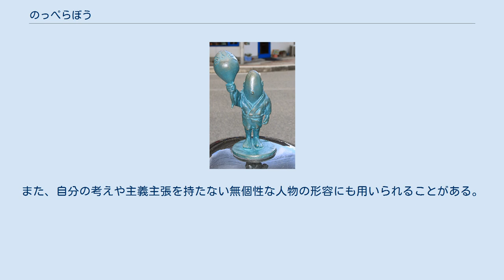のっぺらぼう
神話・伝説の人型生物
竜斎閑人正澄画『狂歌百物語』より「のっぺらぼう」 黄表紙『妖怪仕内評判記（ばけものしうちひょうばんき）』に描かれたのっぺらぼう。
恋川春町作画。
 水木しげるロードに設置されている「のっぺらぼう」のブロンズ像 のっぺらぼう（野箆坊）は、顔に目・鼻・口の無い日本の妖怪。
また、転じて凹凸が（ほとんど）ない平らな状態を形容する言葉。
 外見は人に近いが、その顔には目・鼻・口がないという日本の妖怪である。
古くから落語や講談などの怪談や妖怪絵巻に登場してきた比較的有名な妖怪であり、小泉八雲の『怪談』の「貉（ムジナ、MUJINA）」に登場する妖怪としても知られる。
また、しばしば本所七不思議の一つ『置行堀』と組み合わされ、魚を置いて逃げた後にのっぺらぼうと出くわすという展開がある。
妖怪としての害は人を驚かすことだけで、それ以上の危害を与えるような話は稀だが、話の筋立てとして「再度の怪」がよく用いられる。
 八雲の「狢」が表題からしてそうであるように、タヌキやキツネ、ムジナといった人を化かすという伝承がある動物がのっぺらぼうの正体として明かされることも多い。
また、肉塊の妖怪「ぬっぺふほふ」と同一視されたり、それが伝承の中で変化したという説もある。
 明和4年（1767年）の怪談集『新説百物語』には、京都の二条河原（京都市中京区二条大橋付近）に、顔に目鼻や口のない化け物「ぬっぺりほう」が現れ、これに襲われた者の服には太い毛が何本も付着していたという、何らかの獣が化けていたことを髣髴させる描写がある。
しかし正体が不明の場合もあり、寛文3年（1663年）の奇談集『曽呂利物語』では、京の御池町（現・京都市中京区）に身長7尺（約2.1メートル）ののっぺらぼうが現れたとあるが、正体については何も記述がない。
民間伝承においては大阪府、香川県の仲多度郡琴南町（現・まんのう町）などに現れたと伝えられている。
 以下は小泉八雲の「貉」のあらすじであるが、作中に「のっぺらぼう」という言葉は登場しない。
 江戸は赤坂の紀伊国坂は、日が暮れると誰も通る者のない寂しい道であった。
ある夜、一人の商人が通りかかると若い女がしゃがみこんで泣いていた。
心配して声をかけると、振り向いた女の顔には目も鼻も口も付いていない。
驚いた商人は無我夢中で逃げ出し、屋台の蕎麦屋に駆け込む。
蕎麦屋は後ろ姿のまま愛想が無い口調で「どうしましたか」と商人に問い、商人は今見た化け物のことを話そうとするも息が切れ切れで言葉にならない。
すると蕎麦屋は「こんな顔ですかい」と商人の方へ振り向いた。
蕎麦屋の顔もやはり何もなく、驚いた商人は気を失い、その途端に蕎麦屋の明かりが消えうせた。
全ては狢が変身した姿だった。
 （置行堀の話が展開され、魚を置いて逃げた後） 釣り人が息を切らして置行堀から逃げ出すと、蕎麦屋の屋台を見つける。
蕎麦屋の主人は何か作業をしてこちらに背を向けており、顔はわからない。
釣り人は恐ろしいことがあったと堀での出来事を話すが、蕎麦屋の主人はまったく驚かず、振り向いた顔には目も鼻も口もなかった。
再び驚いた釣り人は今度は自宅に飛んで帰ると、何か作業をして後姿の女房は何をそんなに急いでいるかと聞く。
息も絶え絶えに女房にのっぺらぼうにあったと話すと、女房はこちらに振り向き「こんな顔だったか」と目も鼻も口もない顔を見せる。
驚いた釣り人は気絶した。
 紀昀の『閲微草堂筆記』に、ある男が主人の言いつけでお茶を取りに行き、庭の木の影に若き娘が立っていて、男が話しかけようとしたとたんに娘が振り返り、その顔は真っ白で、目も鼻も口もなかった、とある。
『夜譚随録』に見える「紅衣婦人」という一篇ものっぺらぼうの話である。
西安門内の西十庫で酒を飲んでいた男たちの内の一人が放尿に行くと、紅い衣装を来た女が地にかがみ込んでおり、男がからかい後ろから抱きついて女の顔を見ると、豆腐のように白く顔があいまいであった、とある。
 「むじな」は、二度にわたって人を驚かせるという筋立ての怪談の典型であるが、これは「再度の怪」と呼ばれ、他にも「朱の盆｣や「大坊主」などの話がある。
巌谷小波による『大語園』などでは、のっぺらぼうはずんべら坊（ずんべらぼう）の名で記述されており、津軽弘前の怪談として、同様にずんべら坊に遭った者が、知人宅へ駆け込むと、その知人の顔もまたずんべら坊だったという話がある。
このような「再度の怪」の怪談は、中国古典の『捜神記』にある「夜道の怪」の影響によるものとされる。
 与...